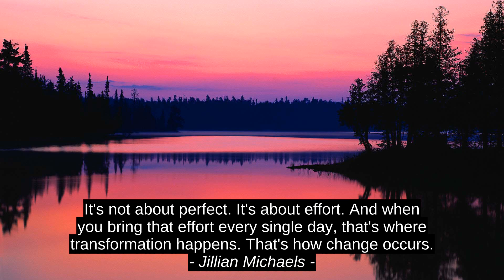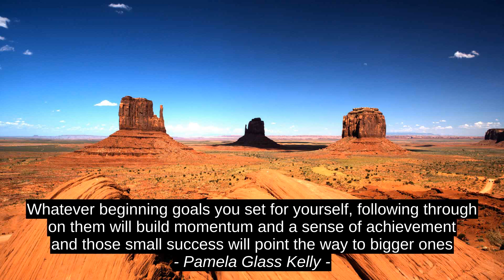Best Motivation Cites - Jillian Michaels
John Dalton, Pamela Glass Kelly, Kent Healy, Israelmore Ayivor, Jillian Michaels, top, best, inspiration, success, motivation, citation, quotes